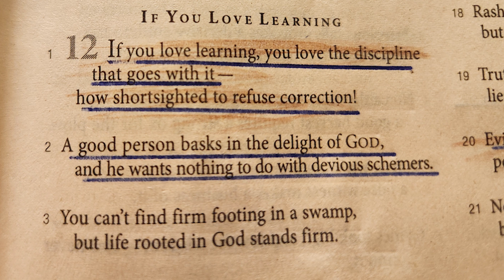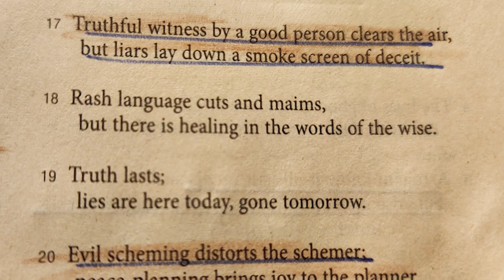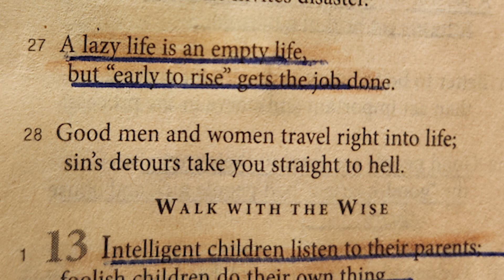Proverbs Chapter 12- The Message read by Nancy Stallard –Wisdom from King Solomon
Proverbs Chapter 12 from the Message read by Nancy Stallard – Wisdom from King Solomon
Proverbs Chapter 12
Whoever loves discipline loves knowledge,
    but whoever hates correction is stupid.

2 Good people obtain favor from the Lord,
    but he condemns those who devise wicked schemes.

3 No one can be established through wickedness,
    but the righteous cannot be uprooted.

4 A wife of noble character is her husband’s crown,
    but a disgraceful wife is like decay in his bones.

5 The plans of the righteous are just,
    but the advice of the wicked is deceitful.

6 The words of the wicked lie in wait for blood,
    but the speech of the upright rescues them.

7 The wicked are overthrown and are no more,
    but the house of the righteous stands firm.

8 A person is praised according to their prudence,
    and one with a warped mind is despised.

9 Better to be a nobody and yet have a servant
    than pretend to be somebody and have no food.

10 The righteous care for the needs of their animals,
    but the kindest acts of the wicked are cruel.

11 Those who work their land will have abundant food,
    but those who chase fantasies have no sense.

12 The wicked desire the stronghold of evildoers,
    but the root of the righteous endures.

13 Evildoers are trapped by their sinful talk,
    and so the innocent escape trouble.

14 From the fruit of their lips people are filled with good things,
    and the work of their hands brings them reward.

15 The way of fools seems right to them,
    but the wise listen to advice.

16 Fools show their annoyance at once,
    but the prudent overlook an insult.

17 An honest witness tells the truth,
    but a false witness tells lies.

18 The words of the reckless pierce like swords,
    but the tongue of the wise brings healing.

19 Truthful lips endure forever,
    but a lying tongue lasts only a moment.

20 Deceit is in the hearts of those who plot evil,
    but those who promote peace have joy.

21 No harm overtakes the righteous,
    but the wicked have their fill of trouble.

22 The Lord detests lying lips,
    but he delights in people who are trustworthy.

23 The prudent keep their knowledge to themselves,
    but a fool’s heart blurts out folly.

24 Diligent hands will rule,
    but laziness ends in forced labor.

25 Anxiety weighs down the heart,
    but a kind word cheers it up.

26 The righteous choose their friends carefully,
    but the way of the wicked leads them astray.

27 The lazy do not roast[a] any game,
    but the diligent feed on the riches of the hunt.

28 In the way of righteousness there is life;
    along that path is immortality.